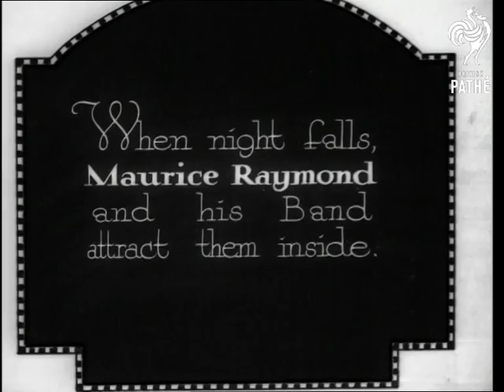Outer London's Clubs And Cabarets - "The Showboat" - Maidenhead (1933)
Titles read: "Outer London's Clubs and Cabarets - "The Showboat' - Maidenhead. [superimposed over shot of exterior of the club.]  Bathing - for the pool and the sun - and a merry throng to cast dull care away."

Maidenhead, Berkshire.

Various shots of people diving into the swimming pool at The Showboat Club in Maidenhead.  Others sit around the pool and relax, have drinks, smoke cigarettes, chat with friends, a woman combs her hair.  The club looks like a classic art deco building of the era.

Inside the club we see couples dancing to the music of Maurice Raymond and his band; the clothes are smart but not as elegant or swanky as those of visitors to the London clubs.  A small troupe of dancing girls wearing swimsuits do a routine for the seated diners; a blonde in the front does a tap dance as the band plays 'Two Tickets to Harlem'.  Percy Wills makes a caricature of a Scotsman out of the word 'Jock' on a large sketchpad.  Champion ballroom dancers Betty and Peter Dighton dance the Pasa Doble.
 FILM ID:1088.18